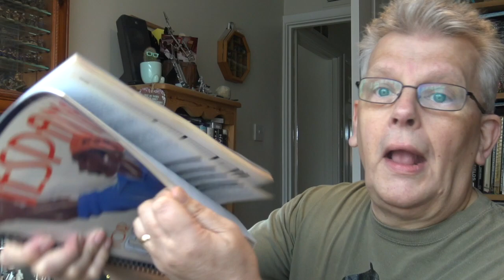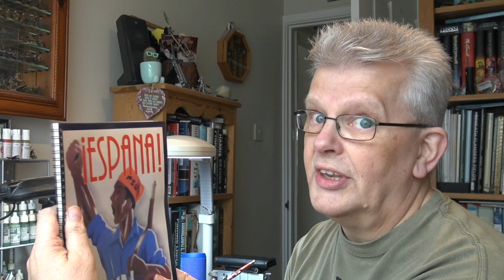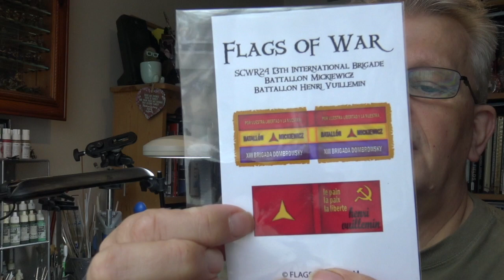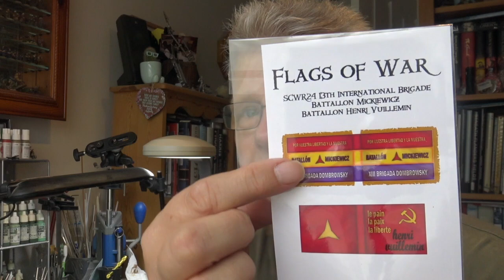Ebro Miniatures and other things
On a bit of a roll with these now.
Goodies turned up in the post, so I thought you might enjoy having a look at what I've been wasting my pension on😂
A more in-depth review of the Ebro Miniatures range, a look at some flags and how to get your mitts on a freebie download to build your SCW force or
faction.